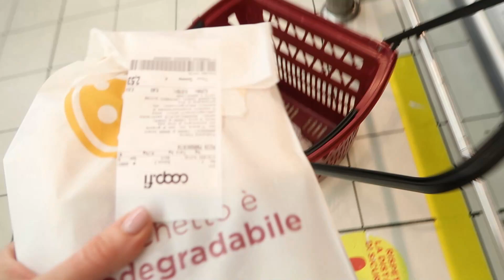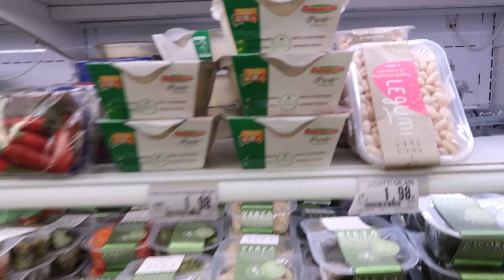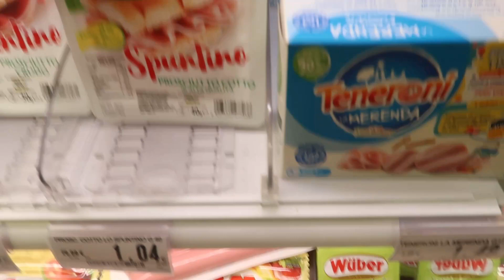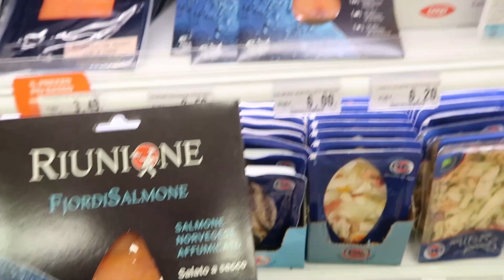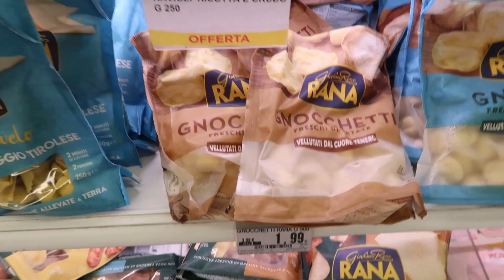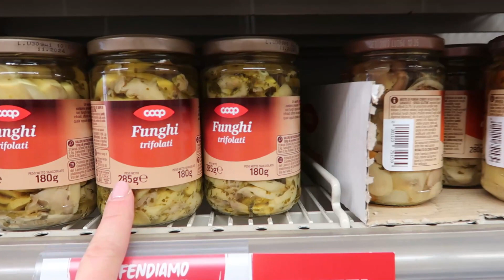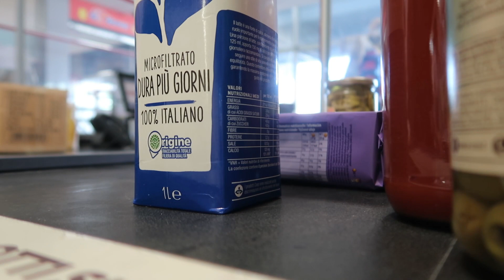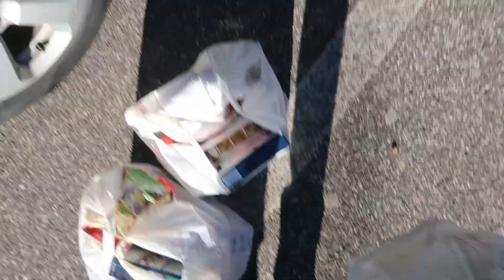HO TOLTO L'APPARECCHIO E NOTIZIA BOMBA 🔥